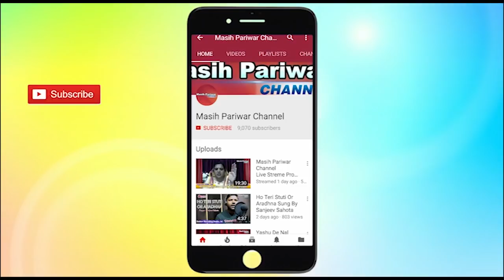Sister Asha, Church Of God, Hsp